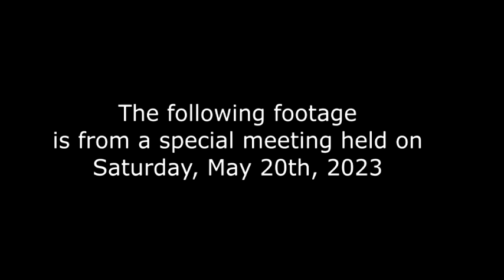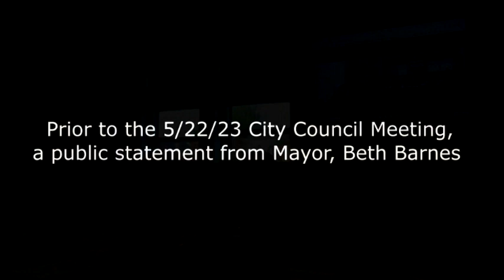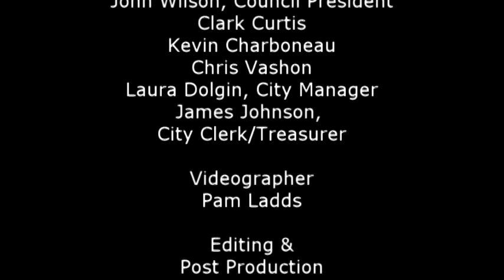Newport City Council Meeting | 5/22/23